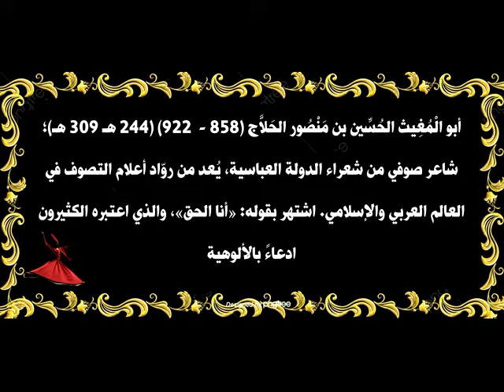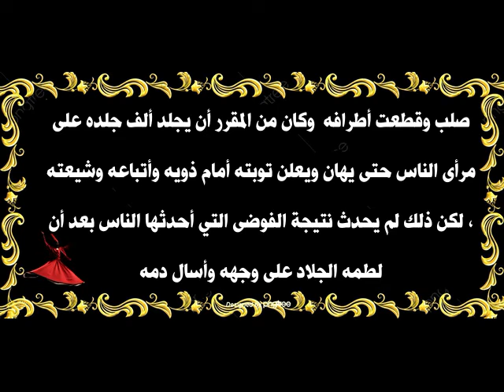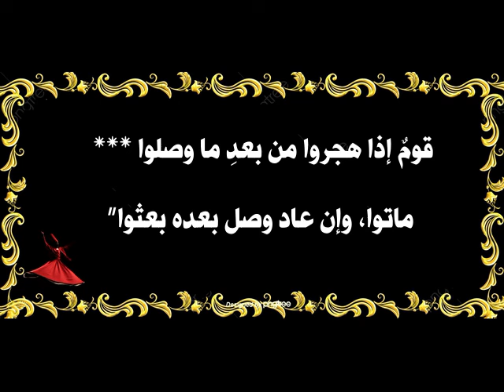حسين بن منصور الحلاج اغتيال المختلف شذرات من حياة وأقوال صوفي أقلق النظام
أبو الْمُغِيث الحُسِّين بن مَنْصُور الحَلاَّج (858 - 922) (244 هـ 309 هـ)؛ شاعر صوفي من شعراء الدولة العباسية، يُعد من روّاد أعلام التصوف في العالم العربي والإسلامي. اشتهر بقوله: «أنا الحق»، والذي اعتبره الكثيرون ادعاءً بالألوهية، بينما فسره آخرون على أنه حالة من إبادة الأنا، والسماح لله بأن يتكلم من خلاله. اكتسب الحلاج عددًا كبيرًا من الأتباع كخطيب قبل أن يتورط في صراعات السلطة مع البلاط العباسي والتي أُعدم على أثرها بعد فترة طويلة من الحبس بتهم دينية وسياسية. على الرغم من أن معظم معاصريه الصوفيين لا يوافقون على
أفعاله، إلا أن الحلاج أصبح
رأى الحلَّاج أن دعوته قد تعرضت للخطر، وأن منهجه الإصلاحي أصبح في مهب العاصفة، وأن الساعة الحاسمة تقترب من القمة.
لقد تغير عليه قلب الخليفة، وتجرأ خصومه في القصر وخارجه، وأعلنوها بغضاءَ سافرةً، وبدأت نذر العاصفة تطرق عليه الأبواب.
كما أدرك في جلاءٍ مبينٍ، أن أساليبه السلمية التي استُهدف بها تحقيق رسالته، عن طريق القصر وصداقات القصر، أصبحت لا تُحقق هدفًا، ولا تملك أملًا.
فأخذ يحرك أتباعه من الوزراء وقادة الجيش، ليتخذوا موقفًا إيجابيًّا في مقاومة فساد الحكم وانحرافه عن رسالة الإيمان والدين.
فيما بعد شخصية رئيسية في التقليد الصوفي